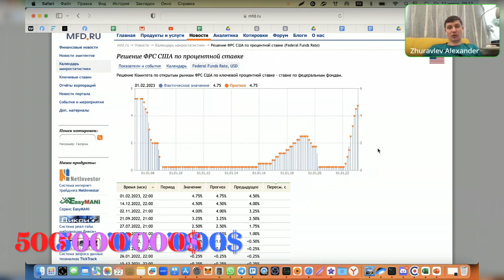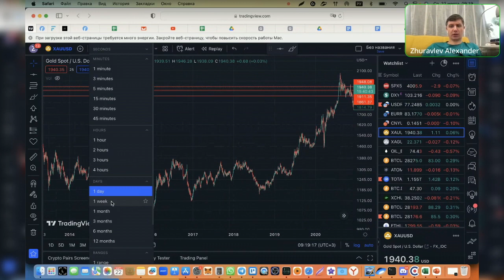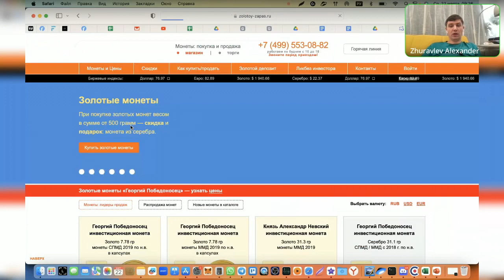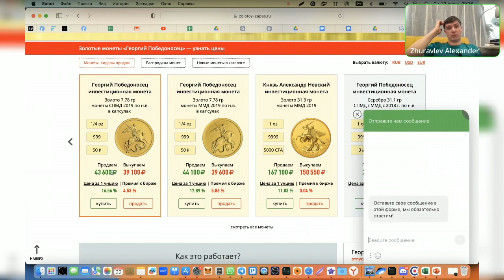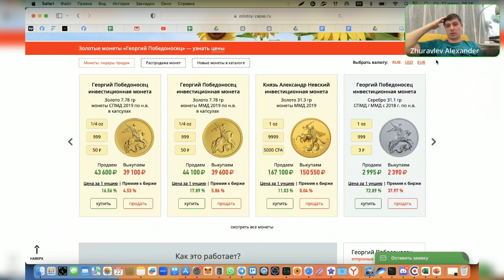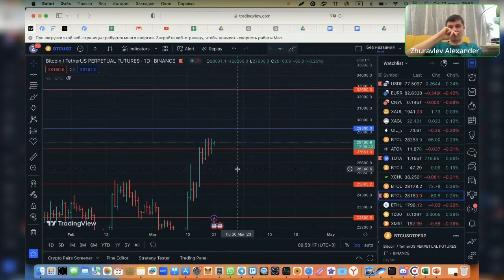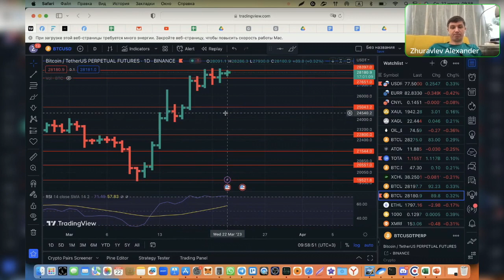Покупаю ЗОЛОТО! Рубль упадёт!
Вступайте в мое сообщество, где каждый день я пишу как торгую, куда переношу СТОПы и куда идут «умные деньги»